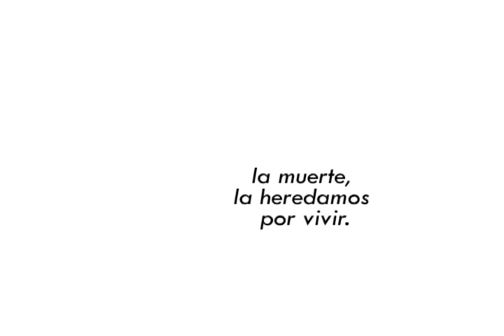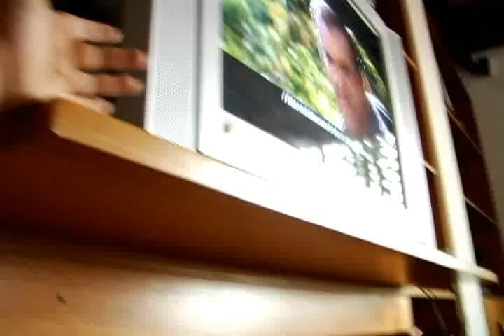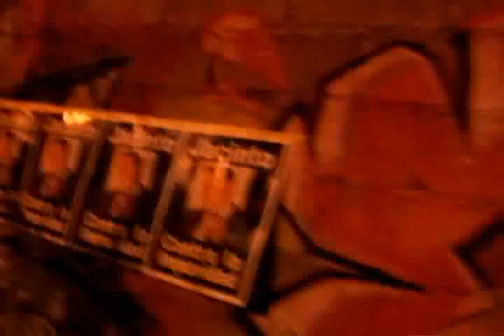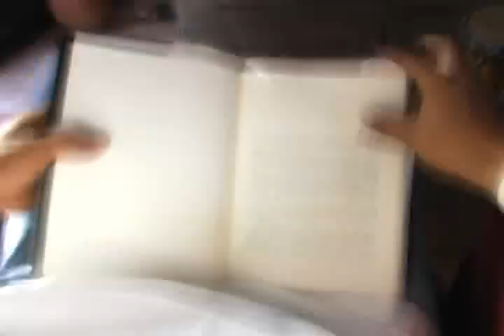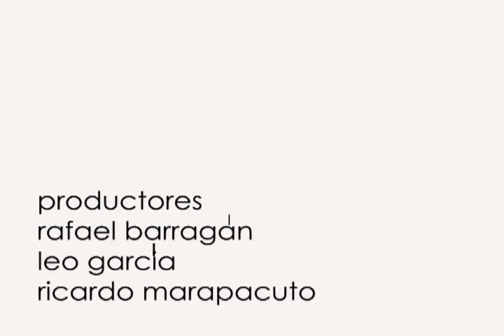ALPHA & OMEGA CORTOMETRAJE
DIRECTOR: RICARDO MARAPACUTO
PRODUCTORES: RAFAEL BARRAGÁN - LEO GARCÍA - RICARDO MARAPACUTO
DIRECTOR DE FOTOGRAFÍA: LEO GARCÍA
EDICIÓN - MONTAJE Y MÚSICA POR: DALVERTH HERNÁNDEZ Y JOSÉ A. MAURY

CAST
ESTAFANÍA PEÑALVER
DARELYS BALLESTER
RICARDO MARAPACUTO
LEONARDO A. GARCÍA
MARIANGELA GONZÁLES

AGREDECEMOS A:
ANAISA LÓPEZ
ALAVARO PICHARDO
SANTIAGO MARAPACUTO
NORELIS PÉREZ
MARABIA PÉREZ
LEANDRO GARCÍA
ALEJANDRO NARANJO

BARQUISIMETO  VENEZUELA
2010